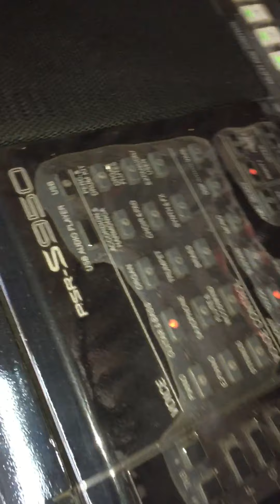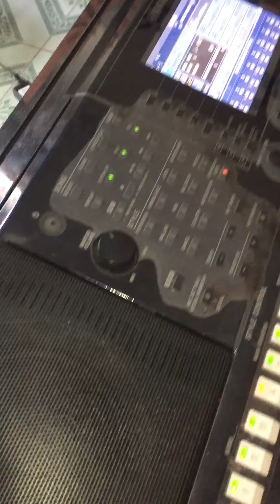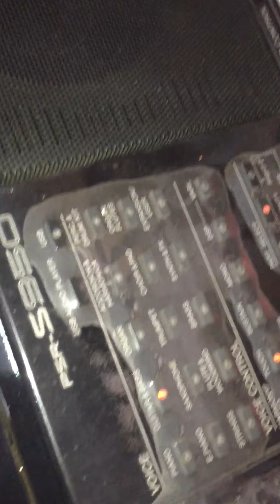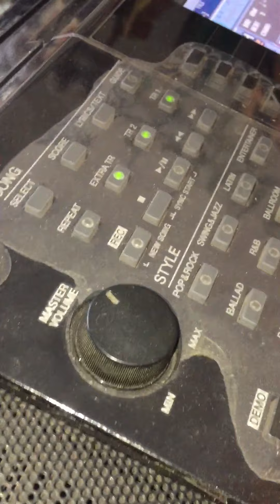Bán s950 giá rẻ 12.600k đẹp zin - 0974682663 Du Tứ- nhạc cụ- âm thanh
Nhạc cụ âm thanh Du Tứ - TP HẢI DƯƠNG
SDT : 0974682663 ship toàn quốc.
Uy tin tạo thương hiệu
S950 siêu đẹp